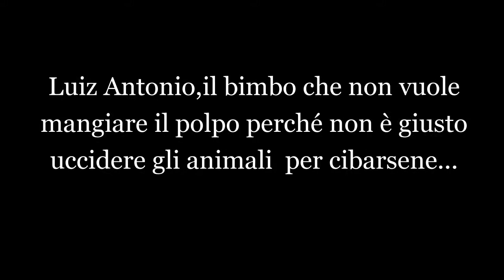Il bimbo che non vuole mangiare il polpo...